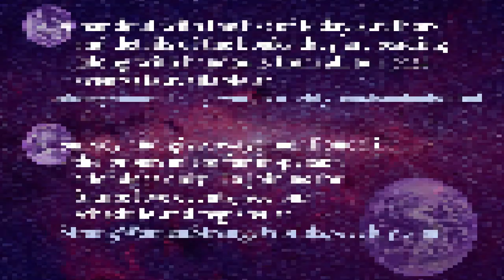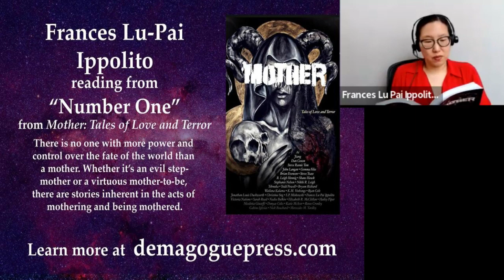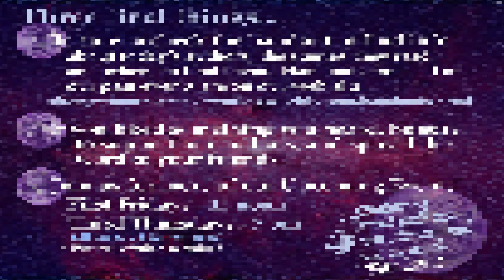SWSW QuickRead May 5, 2023- Frances Lu-Pai Ippolito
Snippet from the Strong Women - Strange Worlds QuickRead on May 5, 2023 featuring Frances Lu-Pai Ippolito along with host/emcee Elaine Isaak.